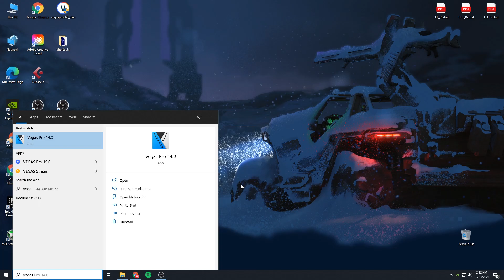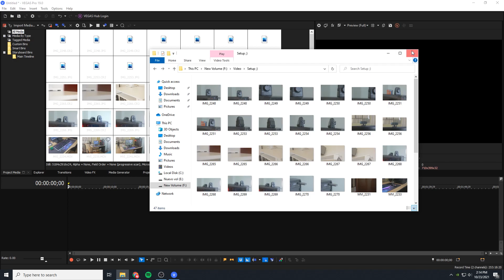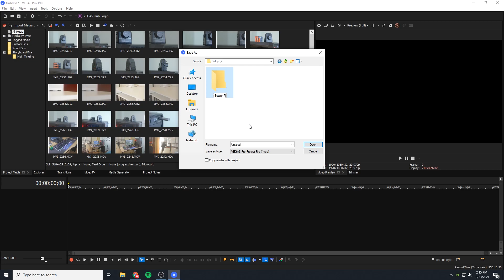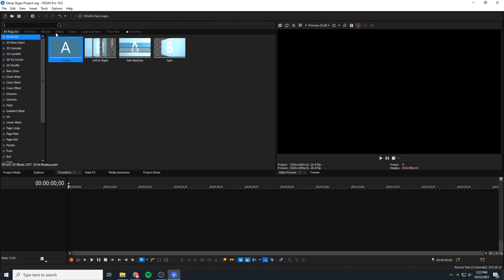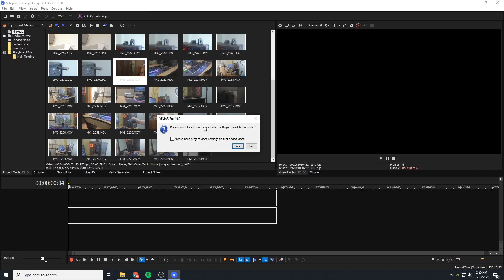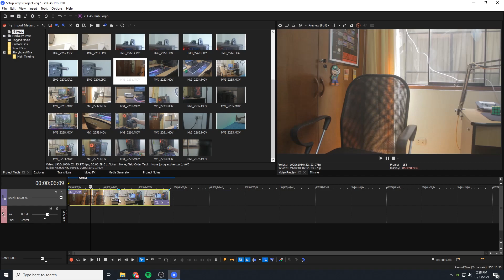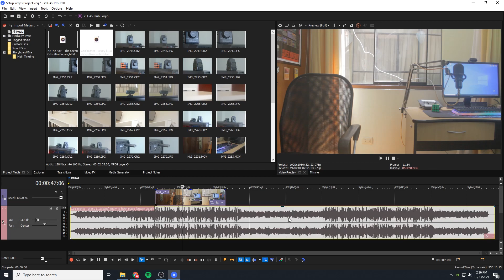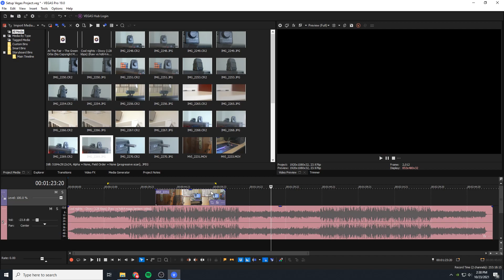COMO EDITAR VIDEOS FÁCIL Y RÁPIDO | Curso de Vegas Pro 19 (1/3)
En este video les enseño a editar videos desde lo básico mas o menos como yo en menos de 10 minutos.

Pc:
- Ryzen 5 1600
- Gigabyte Gforce GTX 1050ti 4GB
- 16GB Ram HP v8 Gaming (x2 8GB)
- 2TB HDD
- Placa prime a320m-k
Equipo:
- Canon EOS60D
- Canon Vixia HFR800
- Micrófono BM-800
- Tarjeta de Audio TC Electronic Desktop Konnekt 6